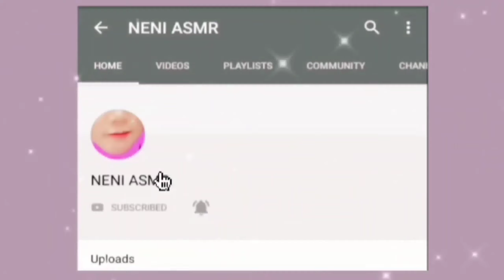ASMR RAW RICE | MAKAN BERAS MENTAH JASMINE | EATING SOUND | 生ご飯を食べる | 밥을 먹다 | 吃生米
thank you who already support Channel NENI ASMR I wish you all a long, healthy and cheap sustenance amen, each other subscribe guys already subscribe sure I subscribe back, sorry about my delayed response yes guys but inshallah sure I reply to a comment you guys one by one